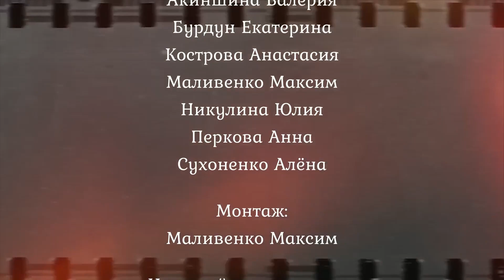Taganrog. Taganrog — mon amour et mon espoir / Таганрог. Таганрог — моя любовь, моя надежда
Город, область: Таганрог, Ростовская область Taganrog, région de Rostov

Учебное заведение: Таганрогский институт имени А.П. Чехова (филиал) «РГЭУ (РИНХ)»  /
Institut A.P. Tchékhov de  Taganrog (branche) "RGEU (RINH)"

Название фильма: Таганрог — моя любовь, моя надежда / Taganrog — mon amour et mon espoir

Аннотация: Фильм, который мы сняли, называется «Таганрог — моя любовь, моя надежда». Он посвящен городу, в котором мы живем и учимся. В этом фильме рассказывается об истории Таганрога, о его достопримечательностях, любимых местах его жителей. Таганрог — портовый, промышленный и туристический город. Это город Антона Павловича Чехова, великого русского писателя, и воинской славы. Мы любим город, расположенный на берегу Азовского моря, и хотели, чтобы все узнали о нем и полюбили его. Добро пожаловать в Таганрог! /
Le film que nous avons tourné porte le titre «Taganrog — mon amour et mon espoir ». Il est consacré à la ville où nous vivons et  où nous faisons nos études. Dans ce film il s’agît  de l’histoire de Taganrog, de ses curiosités, des endroits préférées de ses habitants.
Taganrog est une ville portuaire, industrielle et touristique. C’est  la ville d’Anton Tchékhov, grand écrivain russe, et de la gloire militaire. Nous aimons la ville située au bord de la mer d’Azov et nous voudrions que tout le monde la connaisse et la prenne en affection. Soyez les bienvenus à Taganrog !

Длительность: 6 мин / 6 min

Возрастная категория: Школьники, студенты / Écoliers, étudiants

Руководитель проекта: Червоный Александр Михайлович / Chervonyi Alexandre Mikhaïlovitch

Состав участников проекта : режиссура / контент/  текст/ съёмка/ живой рассказ/ прочее…
Режиссер и съемка—Юлия Никулина ;
текст —Максим Маливенко и Алена Сухоненко ;
монтаж видео — Maxim Malivenko;
участники: Екатерина Бурдун, Валерия Акиншина, Анастасия Режиссер и съемка—Юлия Никулина ;  текст —Максим Маливенко и Алена Сухоненко ; монтаж видео — Maxim Malivenko; участники: Екатерина Бурдун, Валерия Акиншина,  Анастасия Кострова, Анна Перкова /
Metteur en scène et opératrice —Yulia Nikulina,
texte— Maxim Malivenko, Alena Sukhonenko ;
montage vidéo — Maxim Malivenko ;
participants : Ekaterina Burdun, Valeria Akinchina, Anastasia Kostrova, Anna Perkova, Анна Перкова